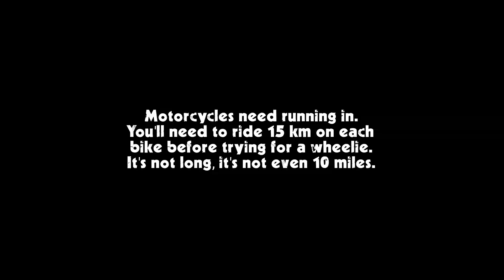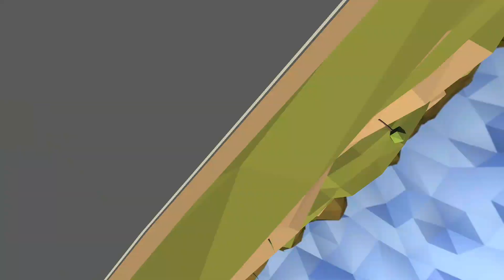Cafe Racer Moto racing game - 3d realistic endless moto racing/ Bike driving high speed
Cafe Racer Moto racing game

Race Gaming  is my official YouTube channel.Here You can see everyday new Gaming video with good play .Please Subscribe my channel and click bell icon to get daily Update video.Like and share the video so that we can be interested to making more good quality video.